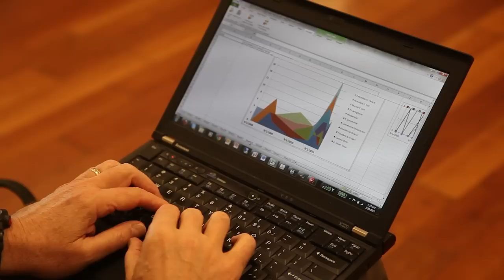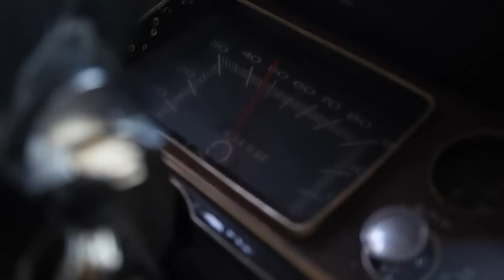Quantified Self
UCSD Physicist Larry Smarr explains Quantified Self and how he believes it could help lower the financial strains of health care. Video  by Gary Robbins and David Brooks.